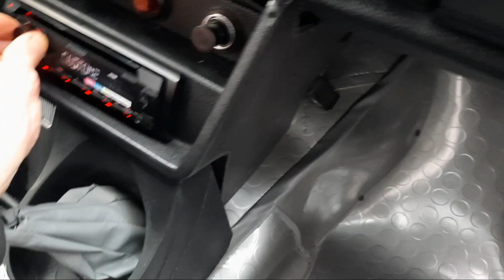16 Dekabr Qoqon mashina bozori 1qsm